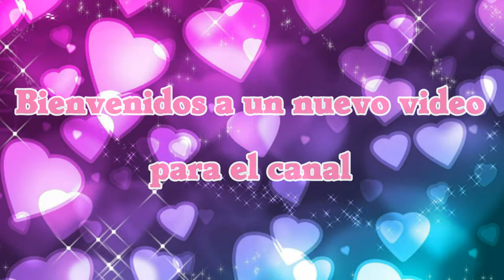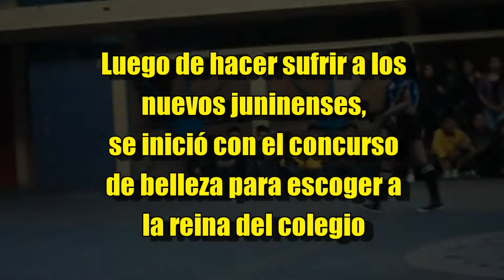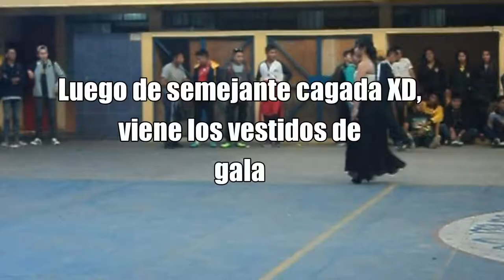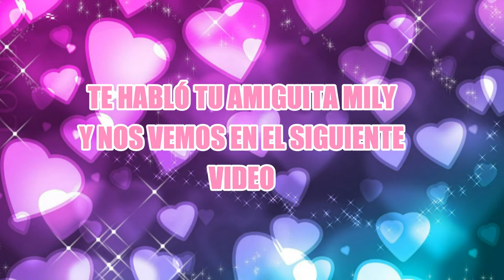Un aniversario más de mi querido COLEGIO JUNIN / Vlog by Mily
Hola amiguitos! Esta ocación les traigo un pequeño vlog sobre el bautizo y la elección de la reina de mi querido COLEGIO NACIONAL JUNIN espero que les guste :)

Si el video te gustó, no olvides regalarme un gran LIKE, ya que me motivarás a seguir subiendo contenido para ti, COMPARTE este video con tus amigos para que más gente se sume a esta gran familia, SUSCRÍBETE y ACTIVA LAS NOTIFICACIONES para más videos cada semana.

Si tienes alguna idea para un nuevo video déjalo aquí abajo en los comentarios.